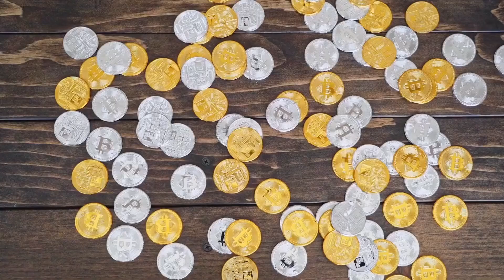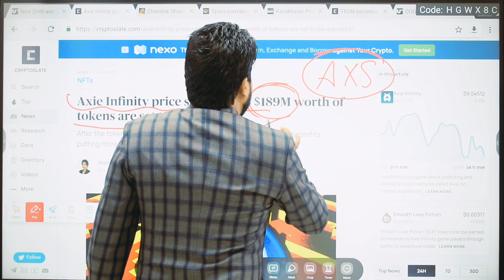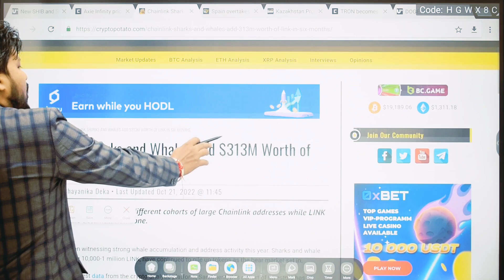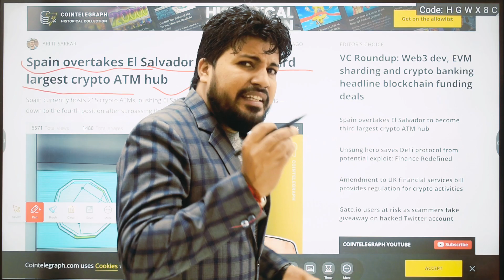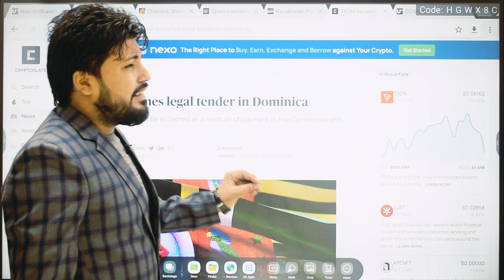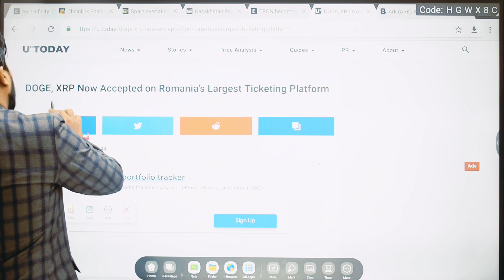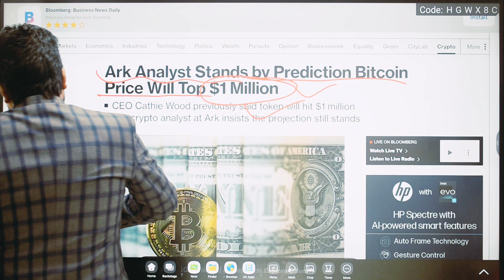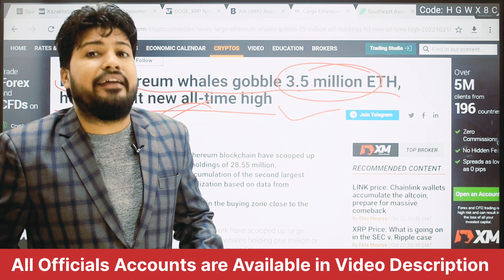News 813- Shiba यूजर्स के लिए खुशखबरी || AXS & SOL Update || Tron XRP Doge || Crypto News Hindi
Doge Coin Important News.
Sol Important Updates।।।।
Crypto Regulation Important News.
Latest Crypto News.
Many More Important Things.

1.

    (World Top FTX Exchange)